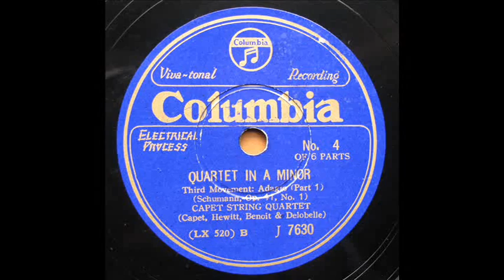Capet Quartet - Schumann - String Quartet No.1 in a Op.41-1 - 3rd Mvt (1928)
transfer from Jpn Columbia 78s / J-7630/1 (LX-520/1)